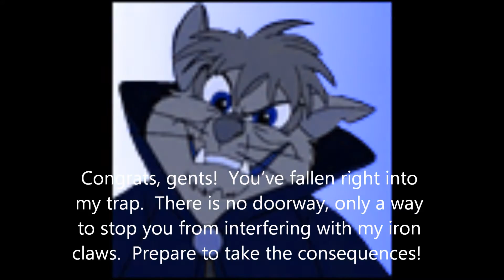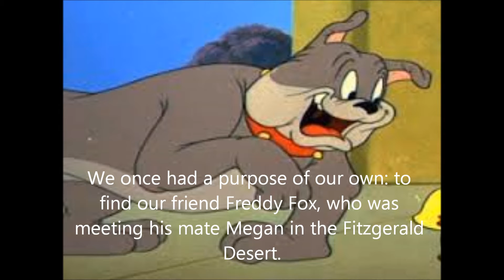Pooh's Adventures of Association in the Wild 2: Forest Romp Part 4